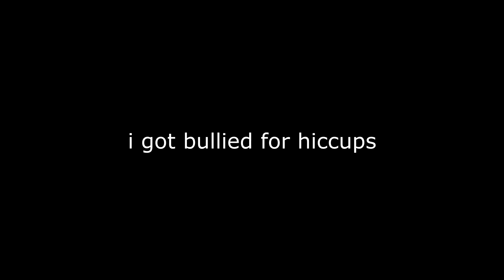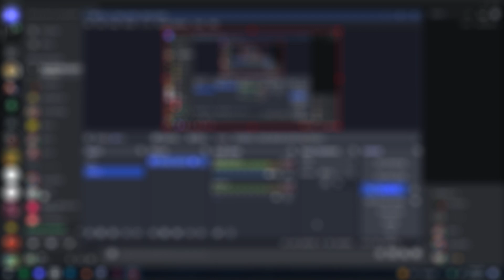Lethal Redemption -- Clips EP 9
Lethal Company, Red Dead Redemption 2, 7 Days To Die, It Takes Two, Roblox, and more

A bunch of funny (to me) clips I gathered over a long period, expect one video every now and then